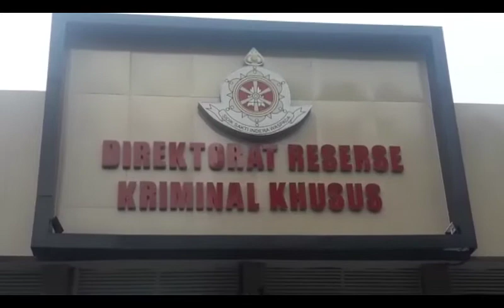Polisi Bongkar Penyelewengan Distribusi Minyak Goreng